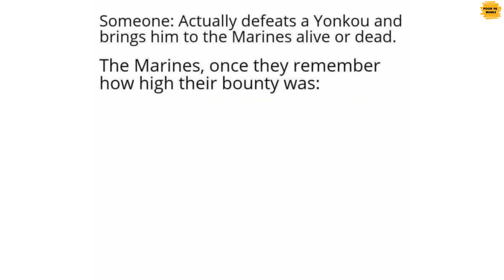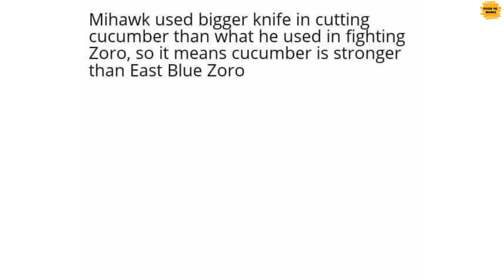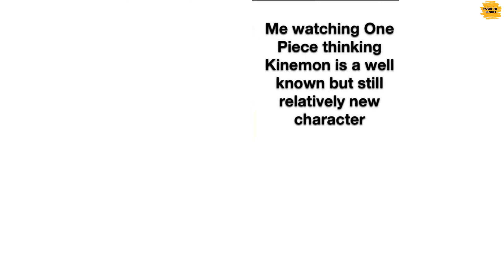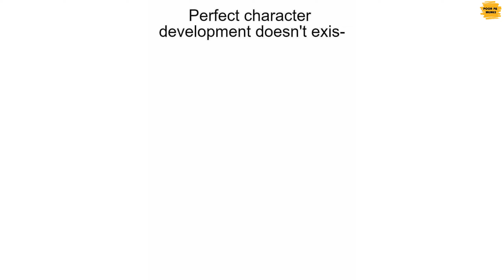Doflamingo Sama is Here | One Piece Memes - Part 25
In this video, we'll walk you through the following:
- Funny Memes
- Cool Memes
- Weird Memes